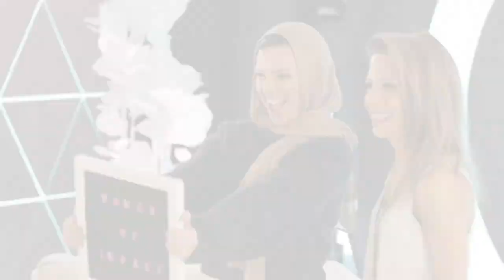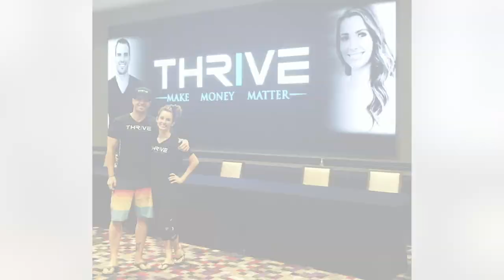This Is A Conversation Every Woman Needs to Hear | Women of Impact Panel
This week’s episode of Women of Impact features two guests in a special talk on motherhood, careers and family.  Sanja Hatter, wife and co-founder of the purpose driven company Thrive.  Lilian Garcia is WWE host, singer and speaker who has performed in front of hundreds of millions of people and has been featured, well literally everywhere.

SHOW NOTES
How Sanja's upbringing shaped her views on motherhood [06:00]
The reason Lilian focused on her career over kids [09:21]
What it feels like to lose control [13:19]
Is it selfish to not have kids? [14:28]
Why we judge other women, even when we make the same choice [18:48]
Tips for not feeling guilty for your choices [21:51]
The freedom that comes with not having kids [30:09]
Why it's normal to struggle as a new mom [31:38]
The importance staying authentic through the hate [36:02]
Battling with making the right choice for the long term [38:10]
The sacrifices moms have to make [41:00]
How to analyze if having kids is the right choice for you [43:06]
Why having a nanny isn't a bad thing [45:23]
The importance of choosing your words carefully [46:36]